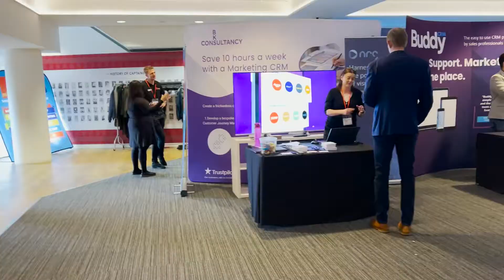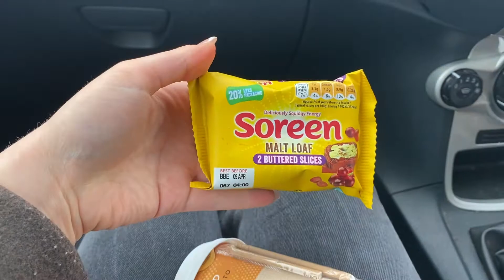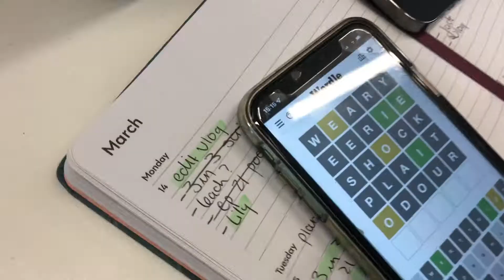Running Riot VLOG | Marketing Showcase Event, Client Award's Ceremony and Client Filming Days 🚀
Last week Beth, Lucy and Claire attended the Marketing Showcase Event in London, Jess and Beth did some filming for a Client's new website and Claire and Jess attended and photographed a Client's Award Ceremony 💫

Let us know what you want to see us get up to next! 👇

Who are Trio Media?

Trio Media are a results-driven digital marketing agency, meaning we put performance at the heart of everything we do. From your website design to the data from your SEO, PPC or social media campaigns, we know what it takes to generate conversions and demonstrate a return on your investment. 💸

We are all about driving online growth for SME’s through creating websites that turn visitors into customers, brand assets into exceptional content and ad budgets into real ROI. 📈

Good things come in threes, we believe that to be true at Trio Media. We centre our service around the Trio tenets of performance, creativity, and customer satisfaction. Our experience working with companies of all sizes has led us to our own tried and tested approach to delivering ROI to our clients. 🚀

We bring new marketing updates and tips each week so that you can keep on top of the trends and info for your business.